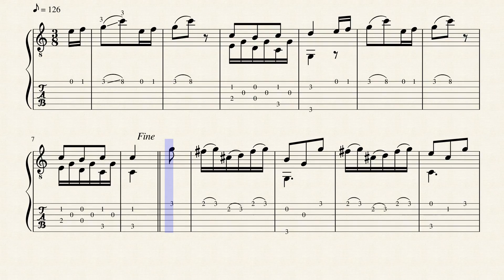Valse - La Guitaromanie - Charles de Marescot (17?? - 18??) - Tablature